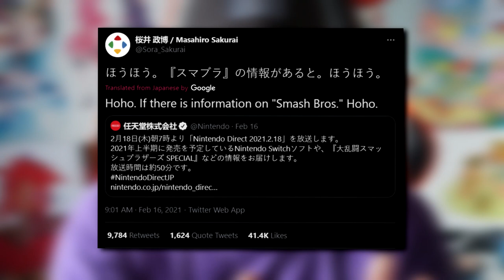NINTENDO DIRECT 2.17.2021 | STREAMING ON TWITCH!